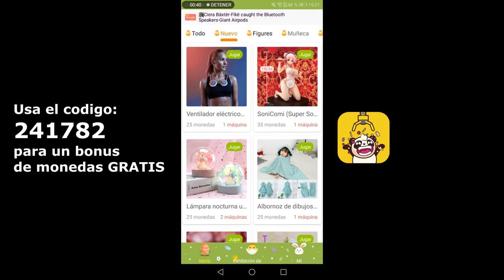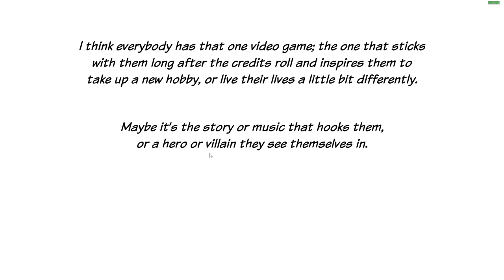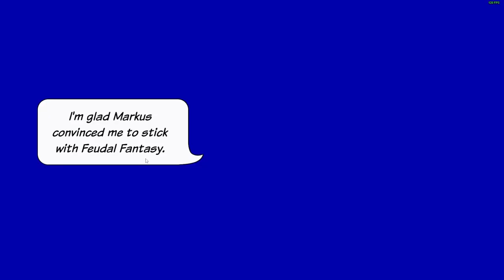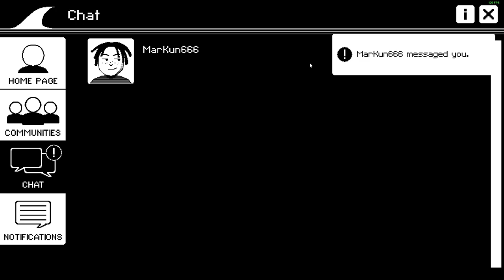VIDEOVERSE | Review En Español!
En Este Video Pueden Ver Una Review De Este Juego videoverse :D

Musica Utilizada:

en este video no fue utilizada por decision propia